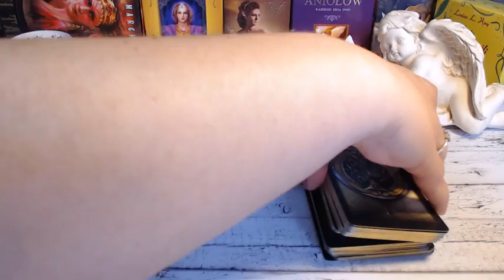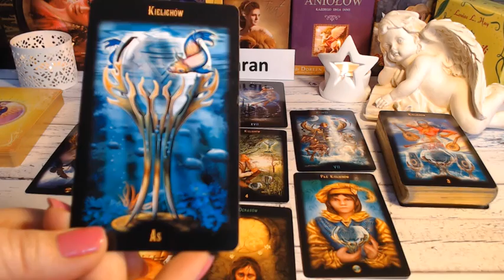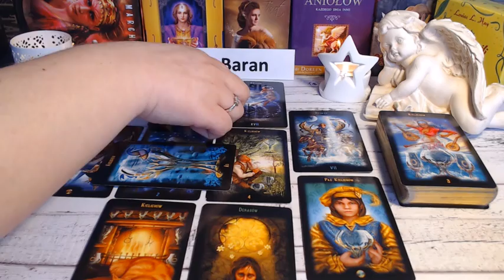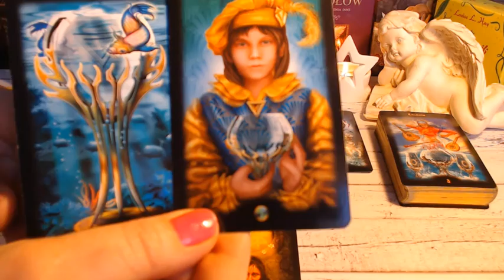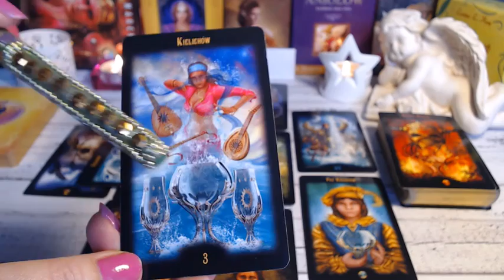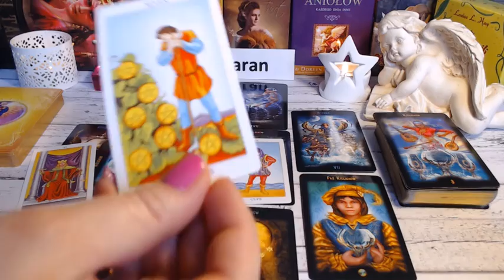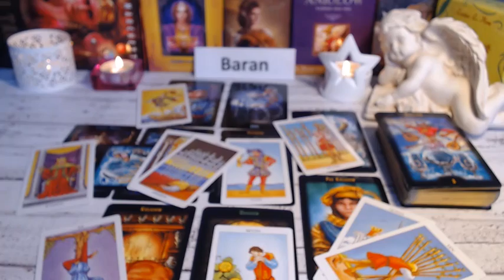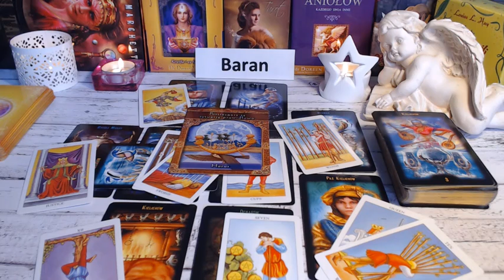🐑BARAN*HOROSKOP*TAROT* KWIECIEŃ 2019 🐑